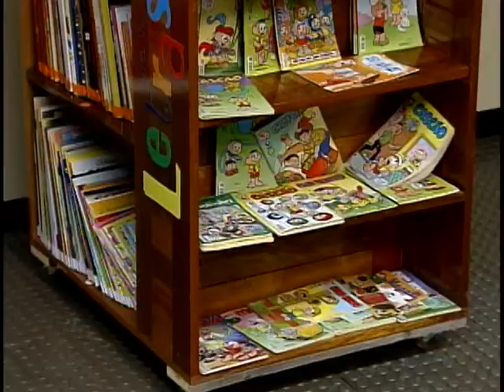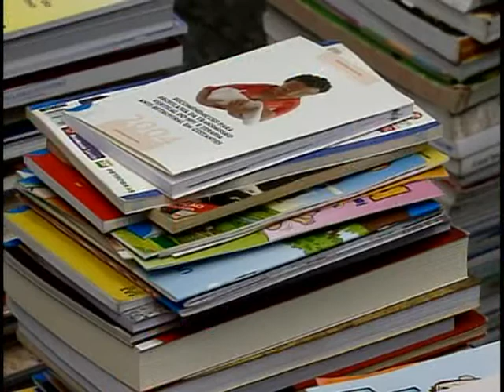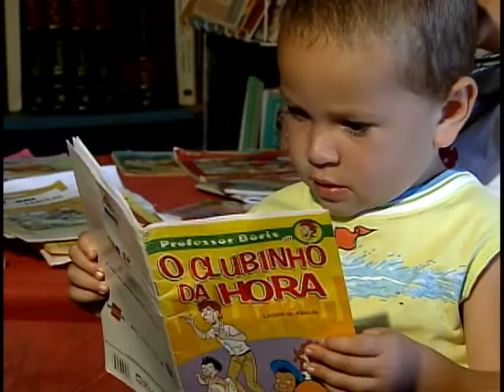Projeto Arca das Letras deve chegar a mais de mil comunidades rurais e quilombolas do país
NBR Notícias - 04.02.12: Este ano, o governo federal quer implantar mais mil bibliotecas em comunidades rurais, quilombolas, indígenas e ribeirinhas. É o projeto Arca das Letras, criado há nove anos, que leva cultura e incentiva a leitura. Já são mais de 1,5 milhão de famílias beneficiadas. Para saber como doar livros para o projeto Arca das Letras, acesse o